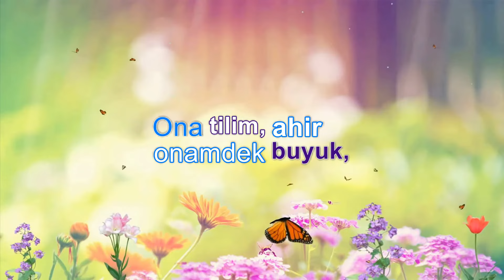ASSALOM | SO'Z BOSHLASH SHE'RI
Assalom she'ri, so'z boslash she'ri